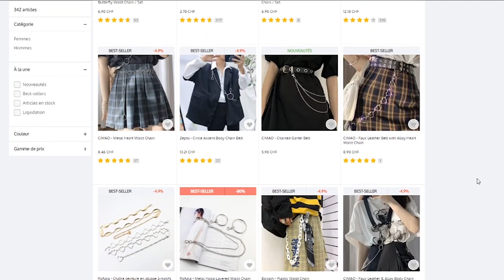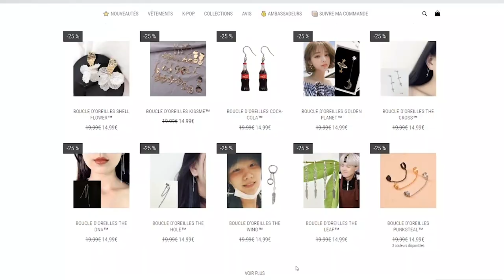Mode KPop - Les Accessoires KPop Qui Font Toute La Différence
On parle mode KPop avec les accessoires KPop qui feront toute la différence. *** Visite YesStyle ➡️ et Hallyu Street ➡️ pour parfaire ton look ! Codes promo plus bas ↓↓

CHAPITRES
00:00 - Introduction
00:19 - Les sangles et chaînes
02:40 - Les bijoux
03:40 - Les casquettes

OÙ TROUVER DES ACCESSOIRES KPOP

-5% sur ta commande 💚 (cumulable) avec le code : FURIOUSLY

-10% sur ta commande 💖 avec le code : CHIC

VIDÉOS COMPLÉMENTAIRES

CRÉDITS

Furiously Chic présente plusieurs accessoires pour avoir un style KPop fille ou style KPop homme. Ces accessoires font partie de la mode coréenne KPop. Elle te présente également où trouver des vêtement coréen KPop.